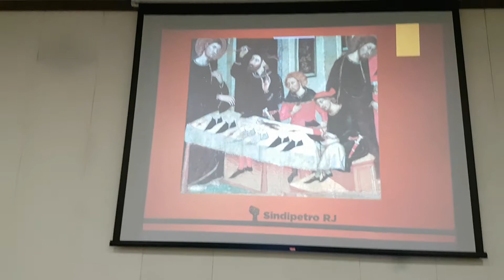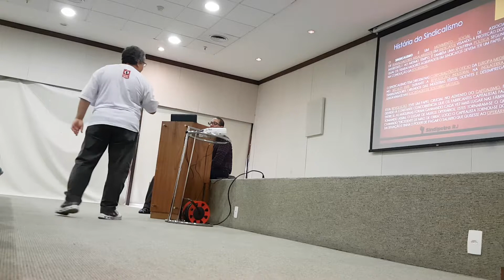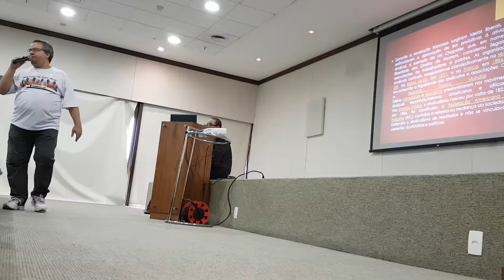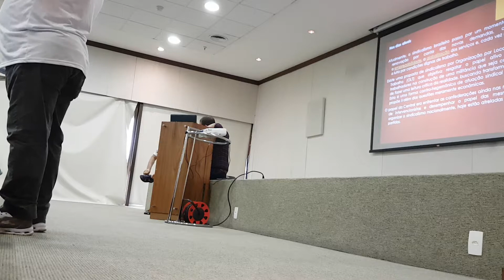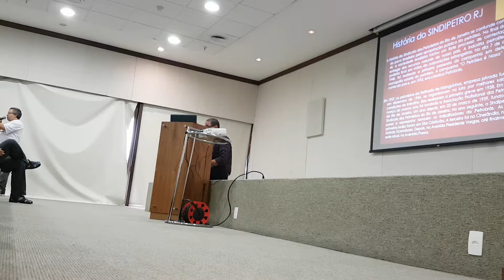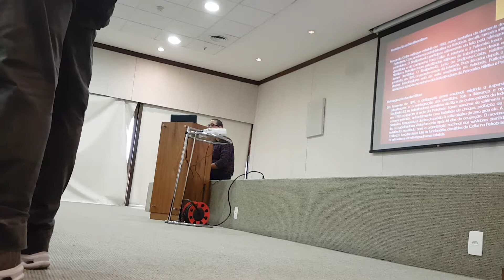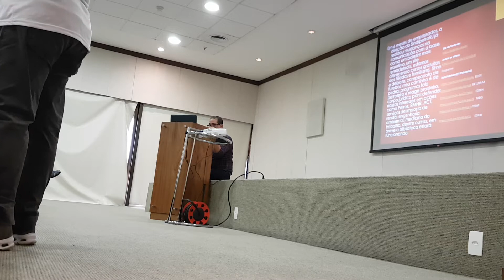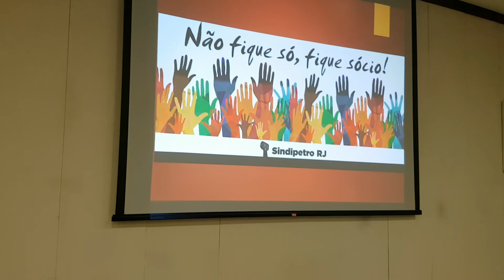Reunião elaboração ACT Repsol Sinopec 28 dezembro 2017, campanha filiação